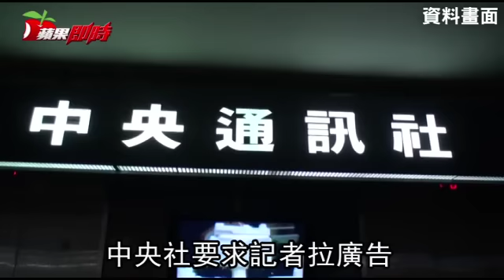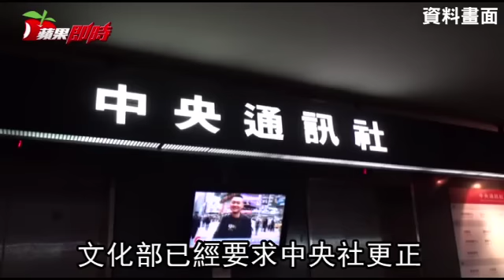文化部證實 中央社記者拉廣告 | 台灣蘋果日報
立委段宜康日前踢爆國家通訊社中央社要求記者拉廣告，主管機關文化部委託律師、會計師組成專案小組查核，昨公布初步結果，證實中央社確實有讓新聞部記者及主管招攬廣告與業務行銷，且部分新聞內容處理與廣告混淆，違反新聞倫理，已要求改正，至於是否追究董事長陳國祥等主管責任，下周再討論。